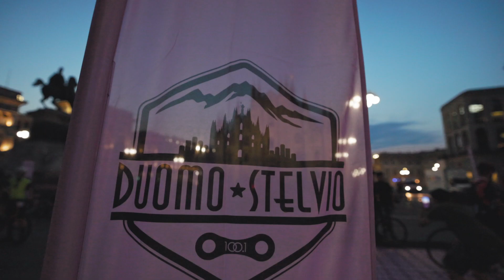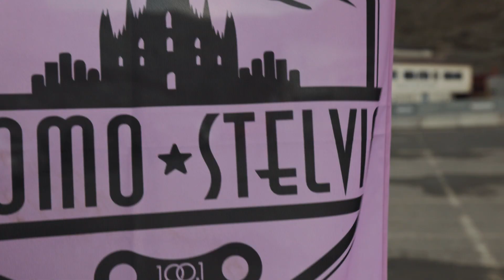DUOMO STELVIO 2022